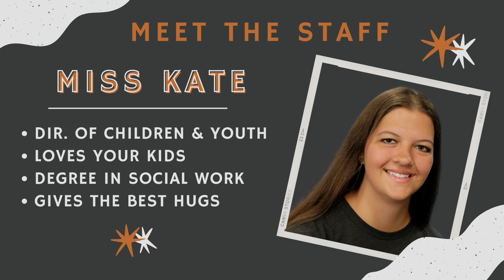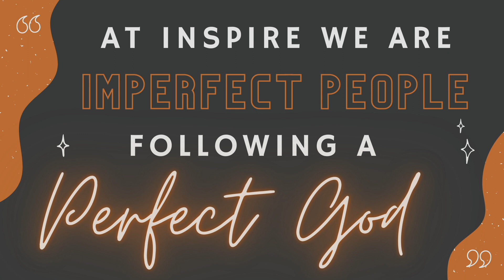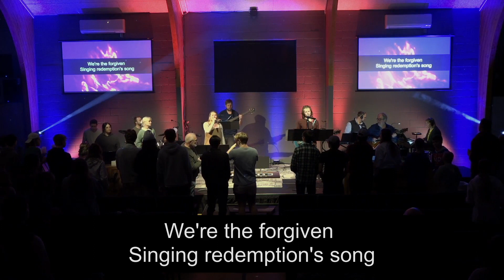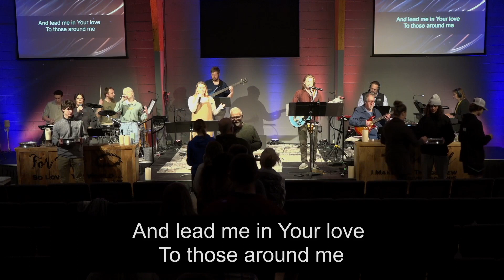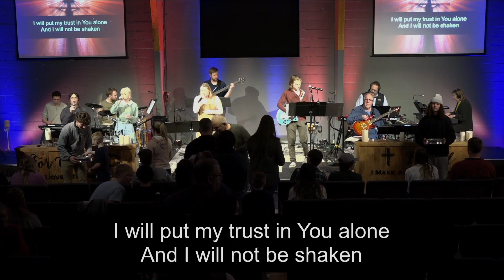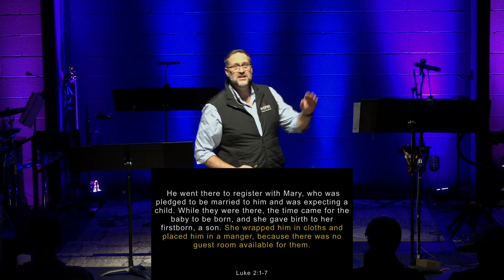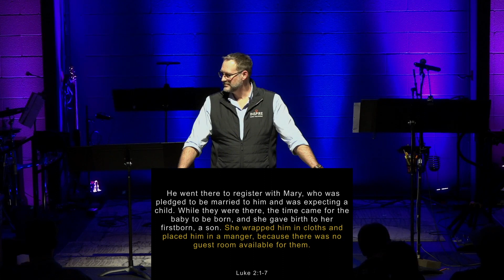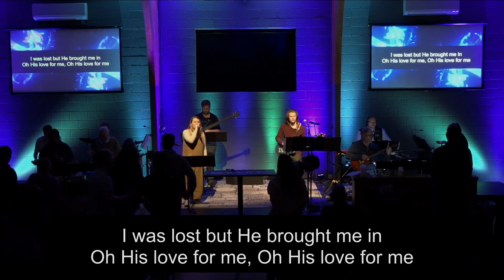Ignite! Service - February 8, 2023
Wednesday Ignite! Service from Inspire Family Fellowship.

Questions? Comments? Want to join us?

Inspire Family Fellowship
523 N. 21st St.